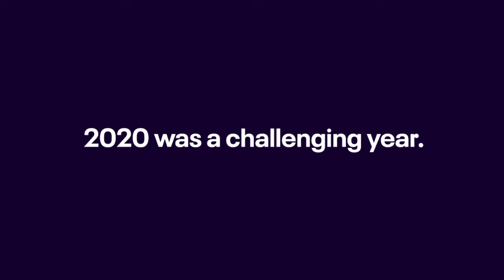The Power of Connection Lives On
Even though 2020 kept us apart, events still brought us together.

Thank you to all the amazing creators that brought us together this year:

Sun Morning Yoga with Kristina Adam
by SocietyX

Underwater Happy Hour with the NY Aquarium
by Atlas Obscura

Magnolia Boulevard
by TOF Productions

Cumbe with Liethis Hechavarria and Babacar Top
by Cumbe: Center for African and Diaspora Dance

Nourish 101 Breakfast Hash with Chef Jess
by Seward Community Co-op

Yoga in the Museum
by Spelman College Museum of Fine Art

Virtual Paint Night
by Brown Girls Unite

Upper Body Strength
by Kiera Fits

Fun Cuban Cocktails with a Miami Insider
by Miami Culinary Tours

Tash Neal
by TOF Productions

Crystal Sound Bath & Astrology
by Dynasty Elektric

Bollywood-Bhangra Dance Class with Prashant
by Bollywood Dreams Entertainment

Are you an event organizer?